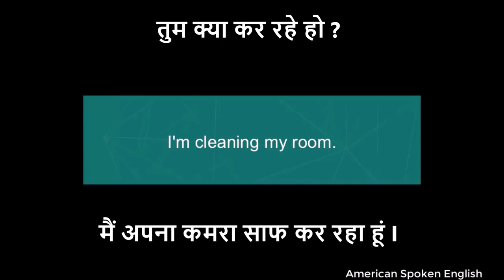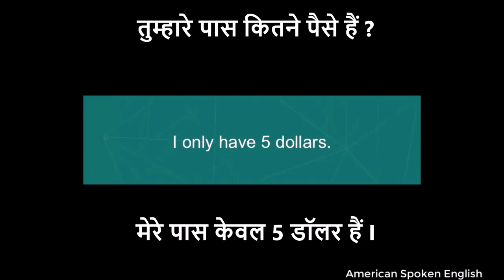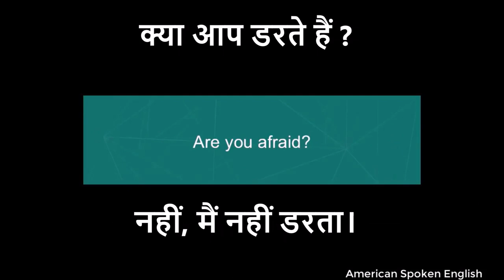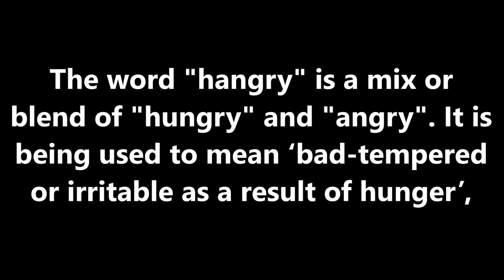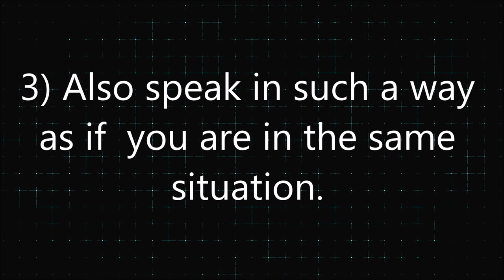Daily Use English Sentences with Hindi - Part 4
Let's learn English Conversation through day to day dialogues of English. Also see the tips for speaking Englsih fluently given at the end of the video.

The main video has been taken from the following link which is available under CCA license.

How to improve English Skills✔Questions and Answers English Conversation With Subtitle

American Spoken English